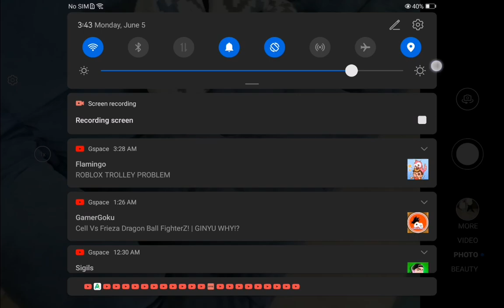Do you love god yes. Do you love the devil no